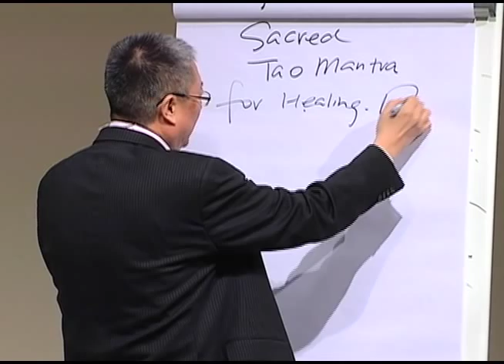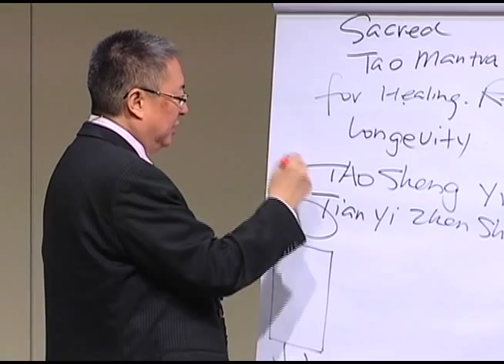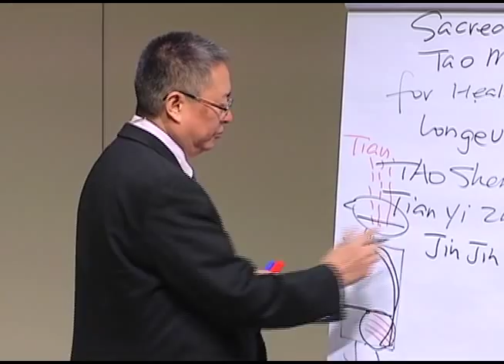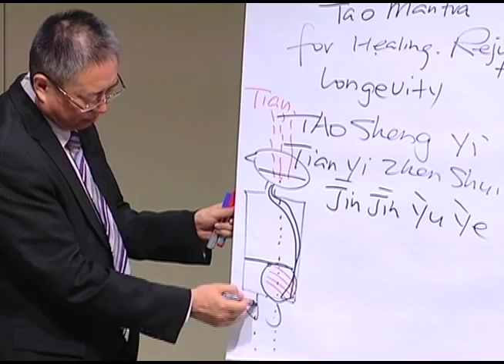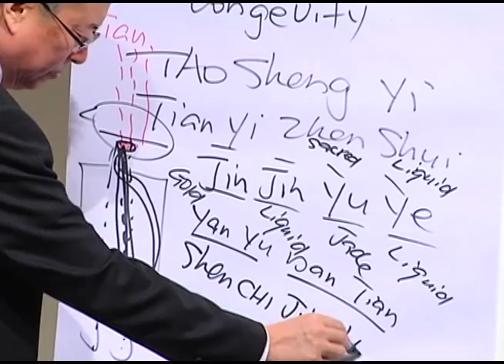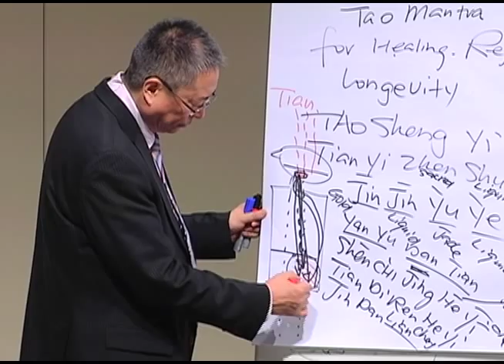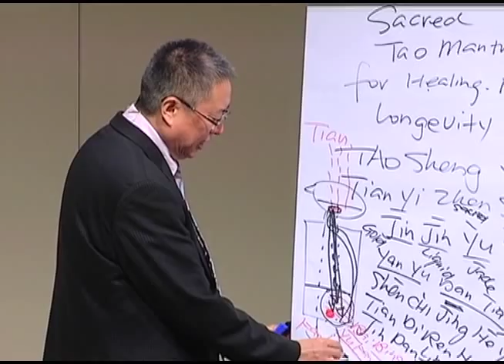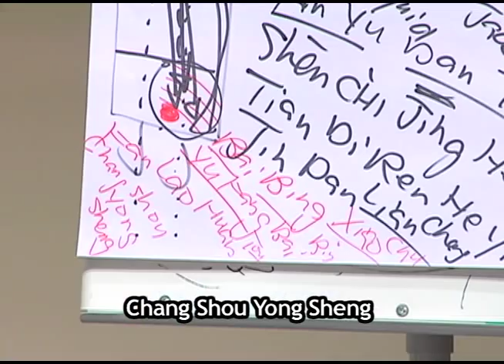Dr. and Master Sha: Sacred Tao Mantra for Healing Rejuvenation and Longevity